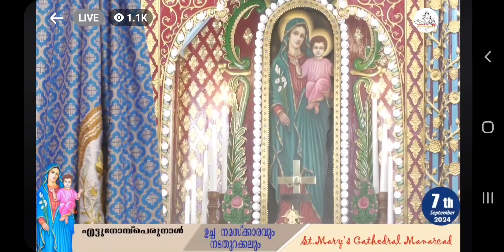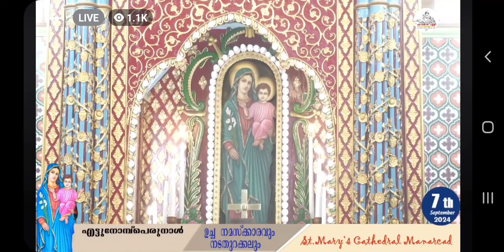Manarcad palli Nadathurakkal 2024